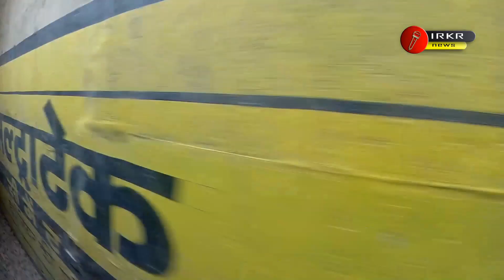तौफा : बिहार के रास्ते झारखंड से 4 जुलाई को चेन्नई के लिए नई ट्रेन Jharkhand Dhanbad Ranchi Chennai